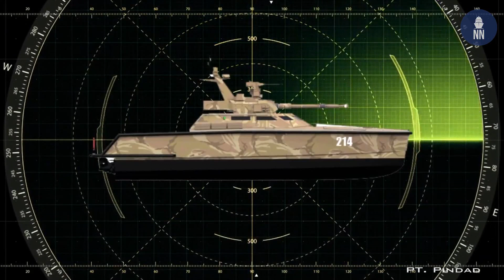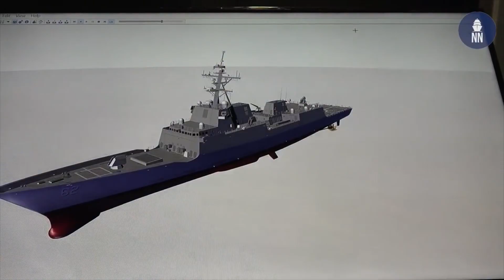Naval News Monthly Report - Episode 5 - June 2019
Here is NavalNews.com's fifth monthly report (June 2019).

Naval News Monthly Reports are video round ups of the most read naval defense news articles we published in the past month.